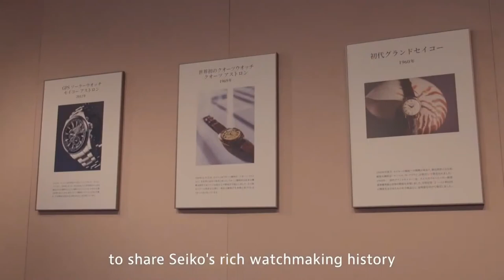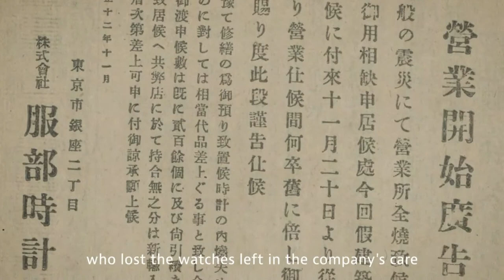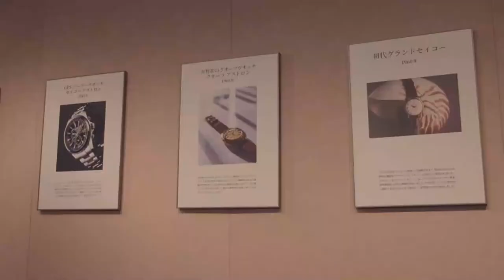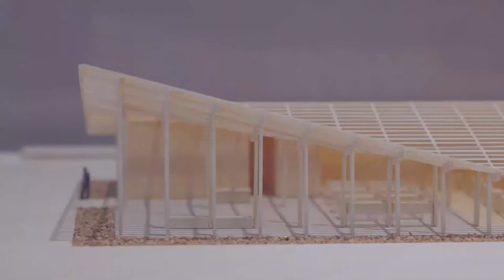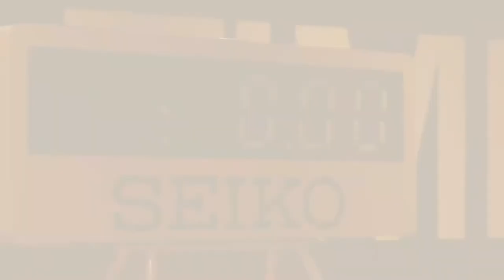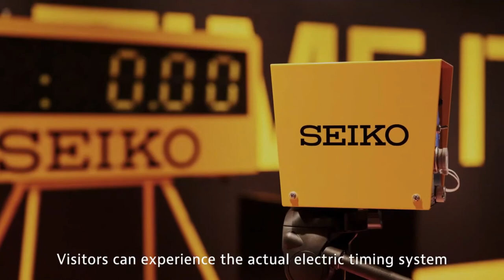SEIKO - Discover the 140th Anniversary Exhibition l Jura Watches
Check out the exhibition celebrating the 140th anniversary of Seiko with their stunning new limited edition collections. Available now at Jura Watches!